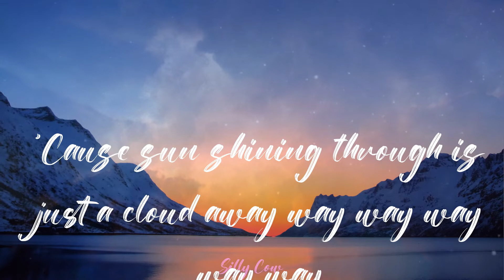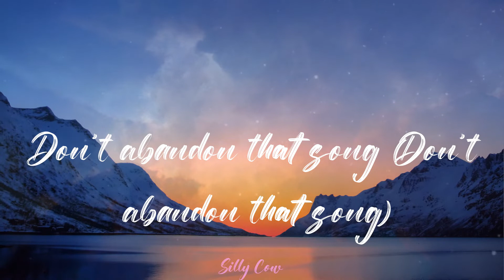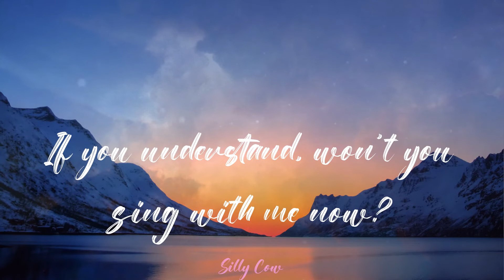Pharrell Williams - Just a Cloud Away (Lyrics)